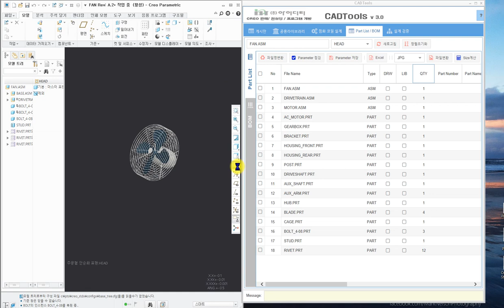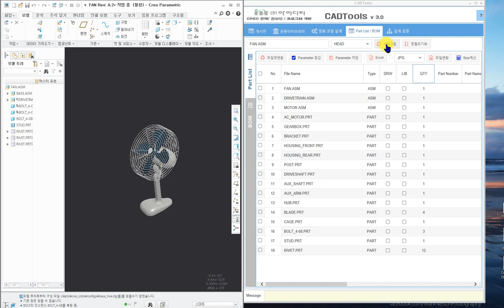PART LIST - 새로고침